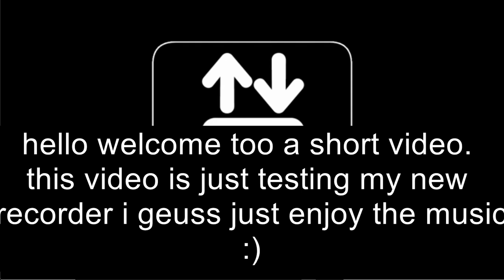my new recorder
just enjoy the music.